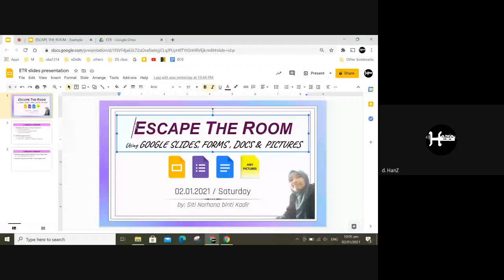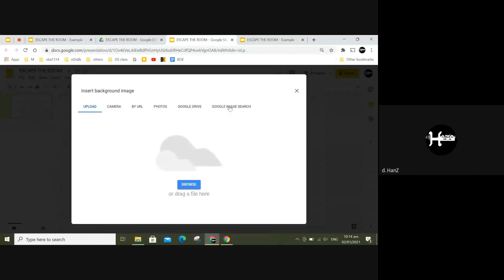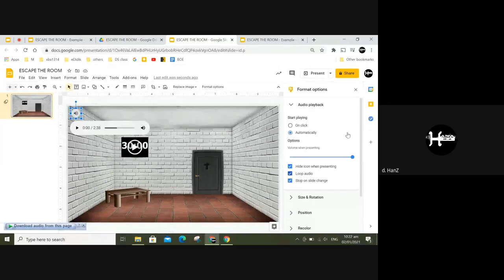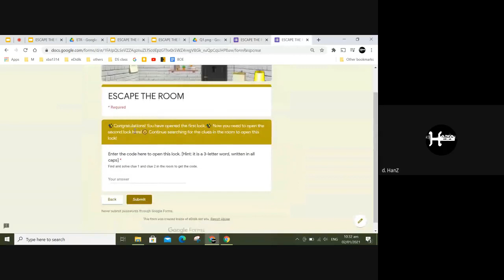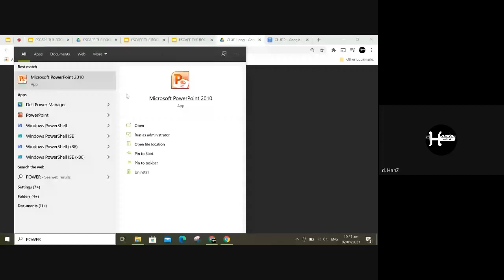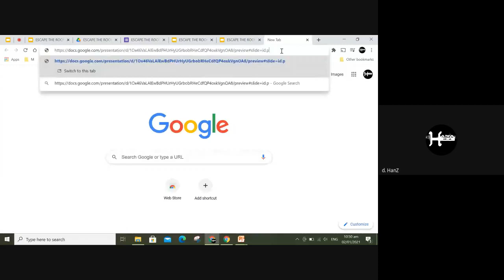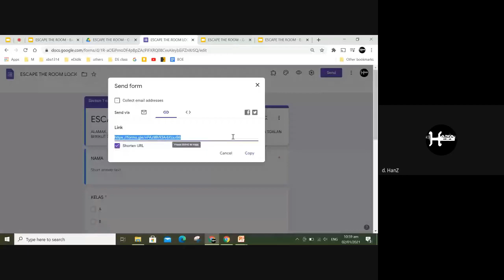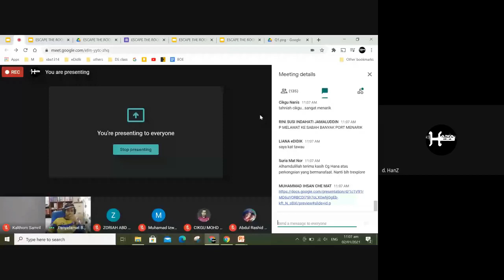Escape The Room Using Google Slides, Forms, Docs & Pictures